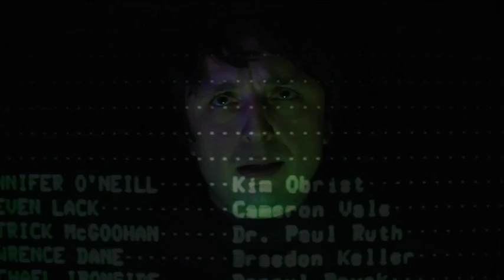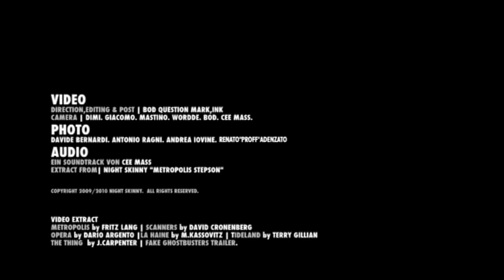NIGHT SKINNY - METROPOLIS STEPSON IL TRAILER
Trailer Night Skinny Metropolis Stepson
Ein Soundtrack Von Cee Mass
Regia, Editing e post Bod [Question Mark,ink!#?]